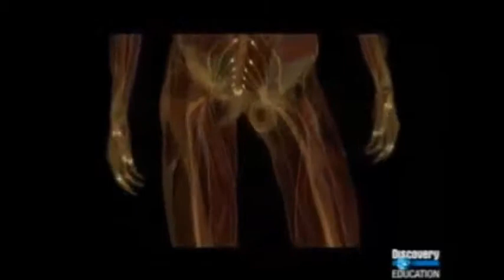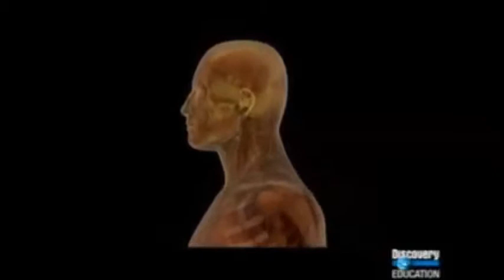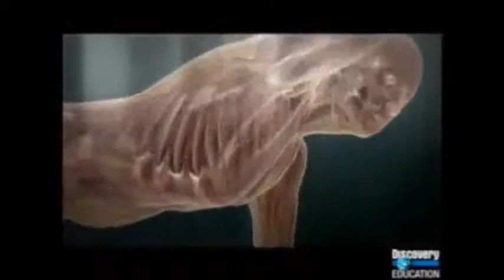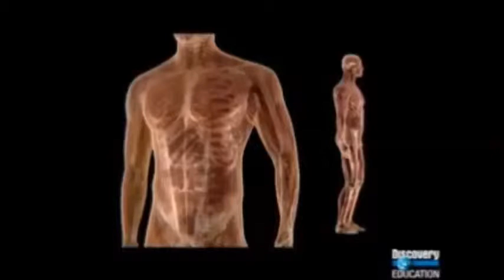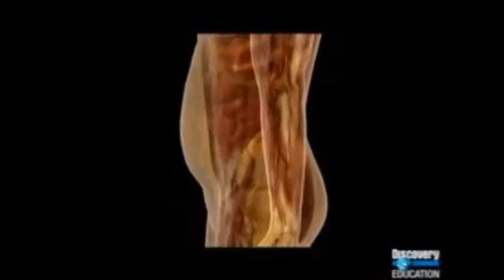Discovery Education- Nado del Canal de la Mancha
El siguiente video es cortesía de Discovery Education y narra la dificultad del nado del Canal de la Mancha visto desde el punto de vista fisico y biológico.